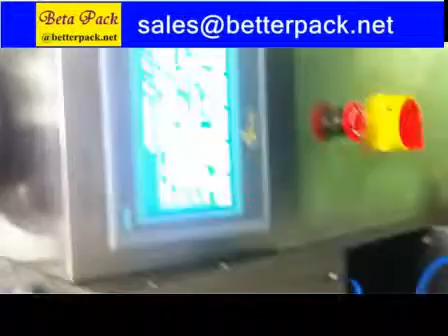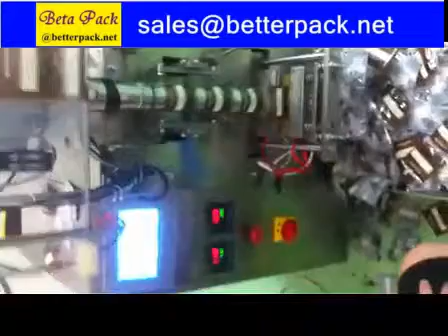triangular nylon pyramid tea bags packing machine, pyramid teabag packing with outer bag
triangle tea bags packaging machine to pack herbal tea, flower tea into nylon bag,which can make both pyramid tea bags and flat tea bags.
contact person: Anio
Skype: yjpacker2010